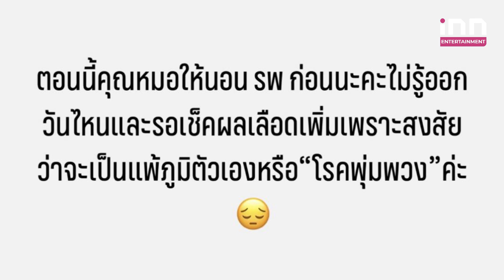แฟนคลับช็อก! “ยูกิ เพ็ญผกา” ไม่สบายแอดมิท เสี่ยงเป็นโรคพุ่มพวง | iNN Entertainment